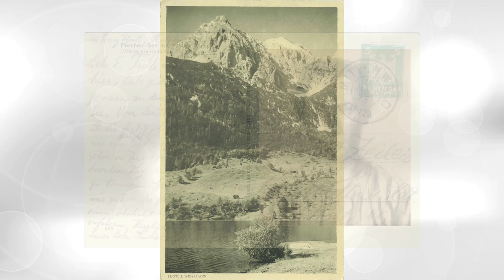Folge 62: Alfons Zeileis im Karwendel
1925 ist Reisen wieder möglich. Alfons Zeileis möchte sich ausprobieren, andere Landschaften malen und nutzt die Schulferien, um seine Malutensilien zu packen und an einen Ort zu reisen, der bis heute ein sehr beliebtes Urlaubsziel ist. Wohin, das erfahrt Ihr in diesem Video.

Dieses Video ist Teil einer Serie über den Maler Alfons Zeileis (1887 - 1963) Mehr Informationen zu Alfons Zeileis gibt es
Vielen Dank an Johanna Hurter für ihre Unterstützung bei der Produktion der Filme.

Musik: "Morning Mood" by Edvard Grieg, performed by the Czech National Symphony Orchestra as the Musopen Symphony Orchestra for the Musopen Kickstarter Project.
This work comes from the non profit U.S. organization Musopen where it is available at the following link:
The Musopen website requires all uploaders to "represent and warrant that content uploaded to the site is in the public domain" (see FAQ #4).